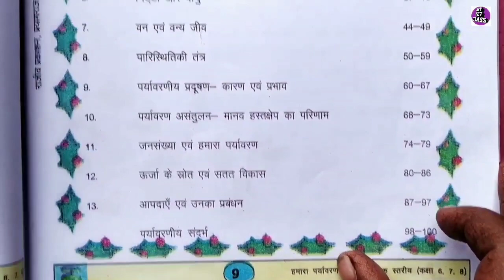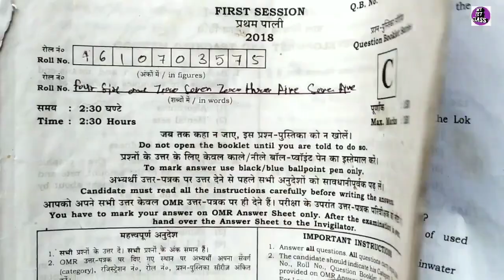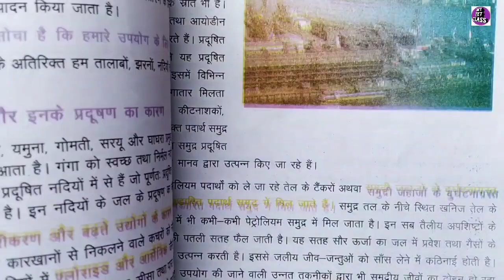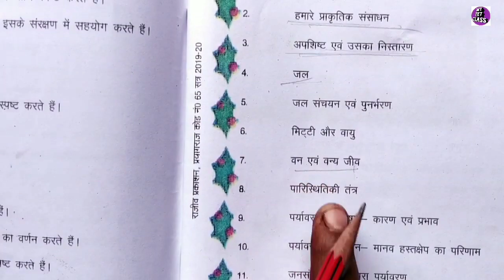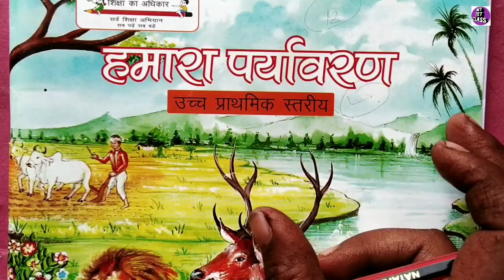EVS के लिए महत्वपूर्ण किताब ( हमारा पर्यावरण ) Class - 6,7,8